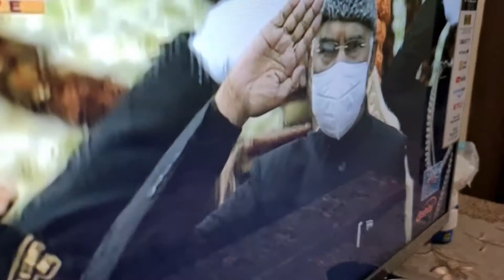showcase of planes and chopper on republic day|Real Explorer X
hey guys how are you all, in this video you can see various jets, chinook helicopters and lets celebrate this occassion with friends n family.